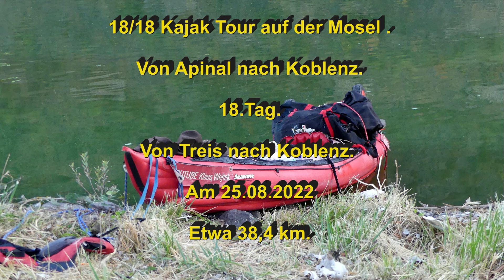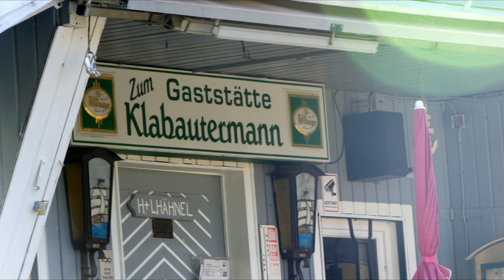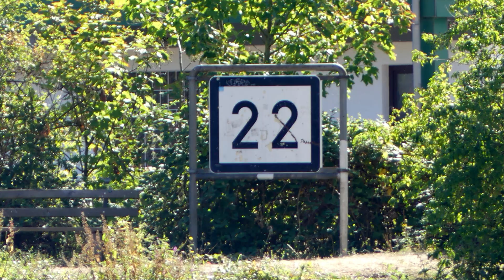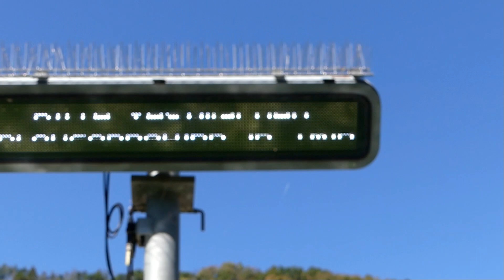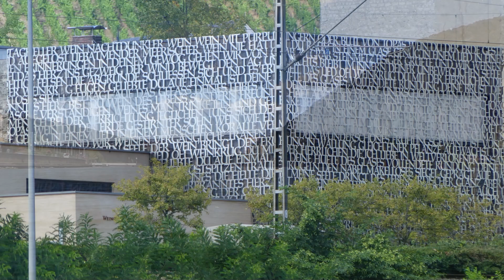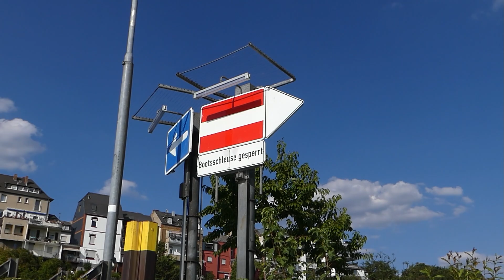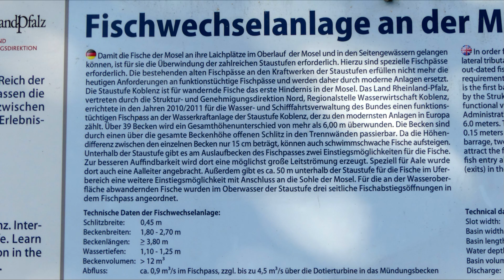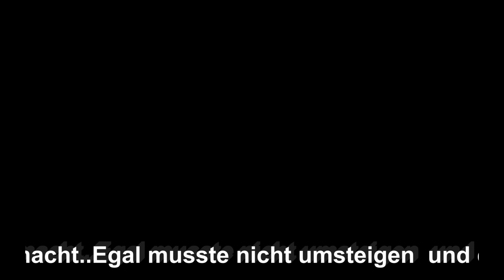18/18 3 Länder Kajaktour auf der Mosel.(Moselle) Von Épinal Frankreich nach Koblenz Deutschland.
Film Documentation über den 18.Tag der Kajak Paddel Tour auf dem Fluss Mosel.  Der Start erfolgte von einer Wiese bei Treis aus das im Hundsrück bzw. Eifel liegt. Losgekommen bin ich Wasserwanderer an diesem Tag mit meinem Tourenkajak kurz nach 07:00 Uhr. Die Fahrt mit dem Schlauchkajak führte mich Flusswanderer an diesem Tag bis nach Koblenz in Rheinland-Pfalz liegt. Wo ich auf dem dortigen Campingplatz mein Zelt aufgestellt habe Unterwegs war ich Flusswanderer mit dem Tourenkajak Seawave von Gumotex. einem Luftkajak. Zurückgelegt habe ich an diesem Expeditionstag mit dem Luftkajak auf den Deutschen Fluss der Mosel eine etwa 38,4 Km lange Flussstrecke.
Gleich nach dem Start mit dem Reisekajak kam im morgendlichen Nebel die Mosel Schleuse Müden in Sicht. Die ich wieder einmal über eine Bootsrutsche umgehen konnte. Weiter ging die Fahrt durch die Weinberggebiete der Mosel. Schon so gegen 10:30 Uhr war es bereits so heiß, dass ich in meinem Kajak förmlich gebraten worden bin. Als nächstes kam die 2. Mosel Schleuse des heutigen Tages an die Reihe. Die Schleusenanlage Lehmen. Die ich wieder über die klein Bootschleuse umgangen habe. Bald nach der Schleuse setzte bereits der Rhein typische Gegenwind ein.
Die 3. Schleuse des Tages die Schleuse Koblenz war schwierig zu umgehen. Weil sich da gerade eine Baustelle befand. Das lange Seekajak durch die Baustelle zu bekommen war gar nicht so leicht. Nach der Besichtigung des Deutschen Eks vom Wasser aus bin ich zu Campingplatz gefahren wo ich die letzte Nacht auf der Tour verbrachte. Auf dem Rückweg hatte ich wieder mal die obligatorische Verspätung von 2,5 Stunden. Aber der Kaffie ist nicht ausgegangen und sogar die Toiletten funktionierten.
_____Kapitel ________
00:00   Einleitung.
00:55   Mosel Schleuse Müden Bootsrutsche.
06:23   Mosel Schleuse Lehmen.
15:50   Mosel Schleuse Koblenz in Sicht.
16:34   Mosel Fischtreppe Koblenz.
17:26   Umgehung Mosel Schleuse Koblenz
19:37   Deutsche Eck.
21:27   Ausleitung.